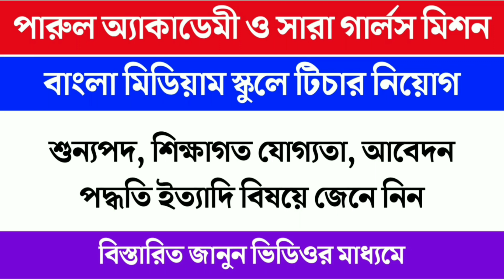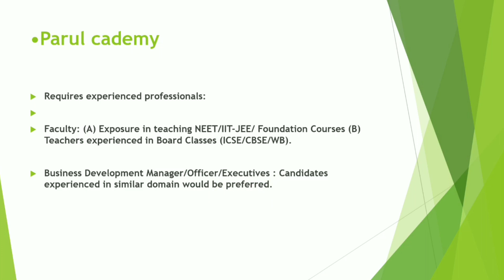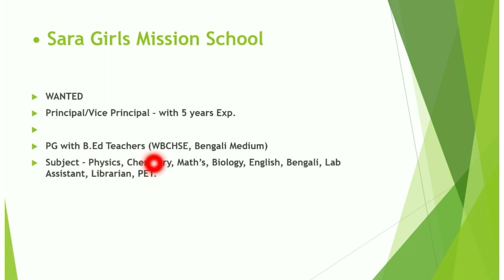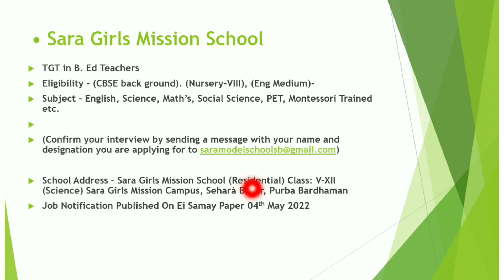Sara Girls Mission School | West Bengal Teacher Recruitment 2022 | Parul Academy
Today I Discuss about  Sara Girls Mission School and Parul Academy Teacher Recruitment Notification 2022

• Topic Covered :
west bengal school teacher job 2022
west bengal private school job 2022
west bengal job vacancy 2022
west bengal school job 2022
west bengal teacher job 2022
bangla medium school teacher job 2022
bengali medium school teacher job 2022
wb private school job 2022
primary teacher job 2022